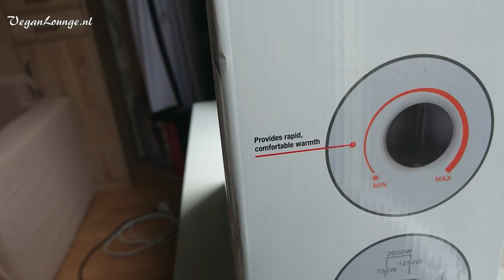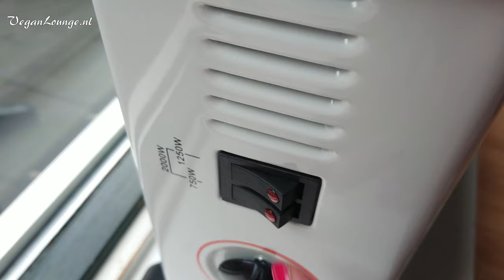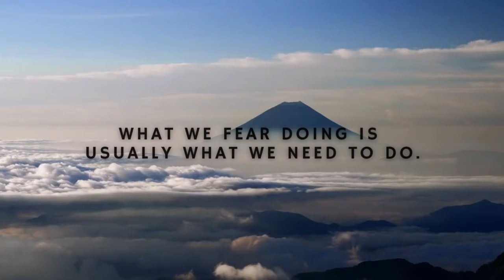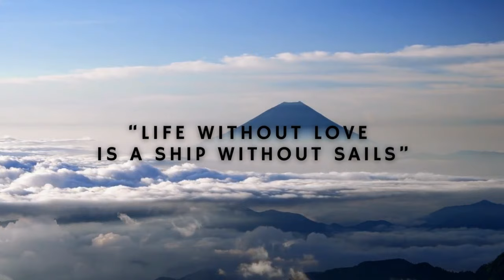Elektrische kacheltje testen. 🥶Geld 💶 besparen op mijn gas kosten.🔆Is behaaglijk warm en geruisloos.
Ik heb voor het eerst een elektrische kacheltje gekocht. Omdat ik wil besparen op mijn gasrekening heb ik besloten eentje te testen. Deze kacheltje is echt super en licht gewicht om te dragen. Dit kacheltje is bestemd voor mijn slaapkamertje, studeerkamer en keukentje. Voor een studio, camping of werkkamer is het denk ik ook super handig! Mijn ruimte wordt echt in een mum van tijd behaaglijk warm. Is niet geschikt voor hele grote ruimten. Ik hoef dus niet te vaak gas te gebruiken. Deze verwarming is ook geruisloos. Let op! Ik ben nog aan het testen dus doe alsjeblieft je eigen onderzoek hierop. Ben je van mening dat een elektrische kacheltje juist  duurder is? Of gas duurder? Houd het dan alsjeblieft netjes in de reacties. Tips zijn natuurlijk altijd welkom!

* alpina Elektrische Straalkachel - 2 Standen 400 en 800 Watt - Kantelbeveiliging - Draagbaar

Mijn beste SLOWJUICERS. Beste & positieve reviews en zelf uitgeprobeerd.